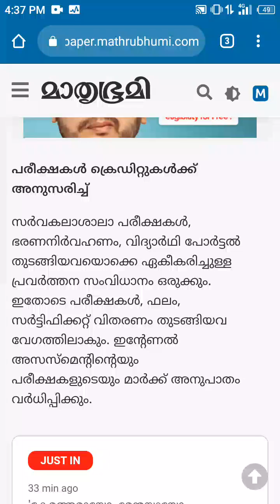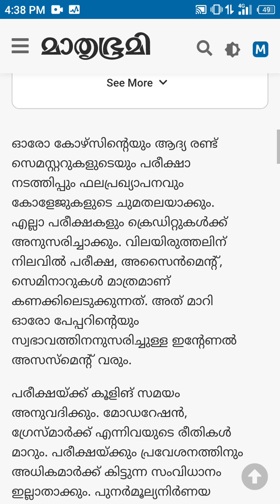higher education, university exams, credit system